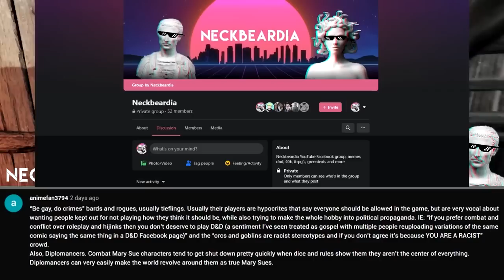Character Archetypes You HATE & LOVE (yt comments)